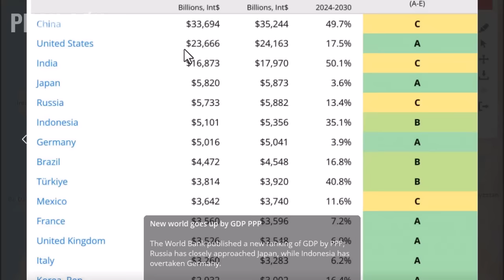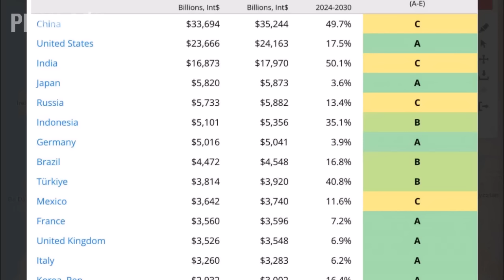Tại sao Putin khá "mờ nhạt" thời chân ướt chân ráo? H.Kỳ thắng hay thua trong cuộc chiến Triều Tiên?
Tại sao Putin khá "mờ nhạt" thời chân ướt chân ráo? H.Kỳ thắng hay thua trong cuộc chiến Triều Tiên? | 3-4 Ăn cơm khoai nói chuyện quốc tế | Phan Sơn

3. Phan Sơn Live - Cập nhật & bình luận trực tiếp tin tức, diễn biến thời sự theo thời gian thực (sắp hoạt động)